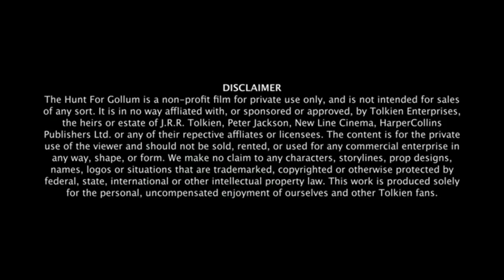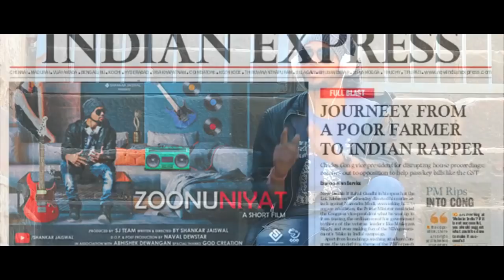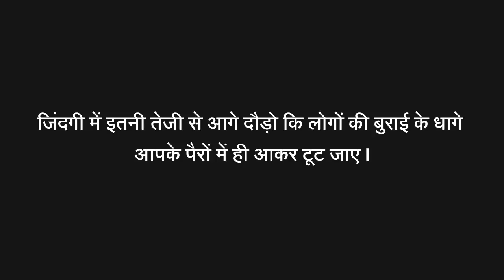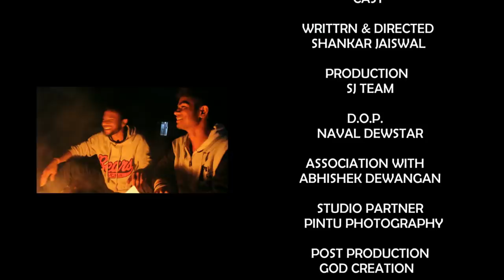Zoonuniyat ll A Short Film ll Full Movie ll Hindi ll By Shankar Jaiswal ll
Zoonuniyat It is a short film that depicts a person who wanders for a job, but does not find any job anywhere, they apply to everyone from the job but no one gives him a job Rate goes wandering but through a person who knows about her fashion, she gets caught in fashion and goes ahead in life and a huge Indian rapper..